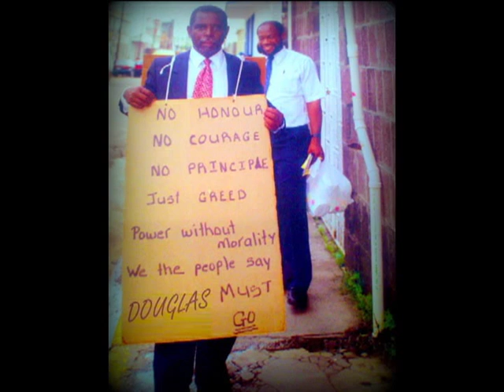Ian Patches Liburd ( Quee De Soca ) 2013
Music Produced by Ian Patches Liburd - Artist ( Patches ) Video Produced by Maaziah Warner@Elnino Sight N Sound Inc. Editor Maaziah Warner Co-Editor AKA Wht Girl